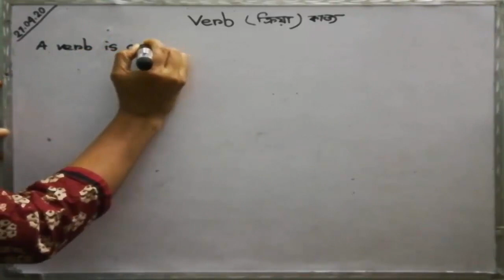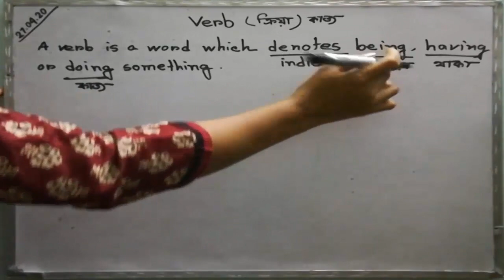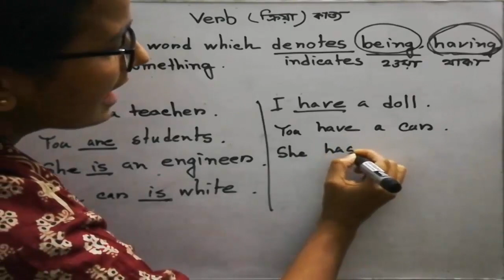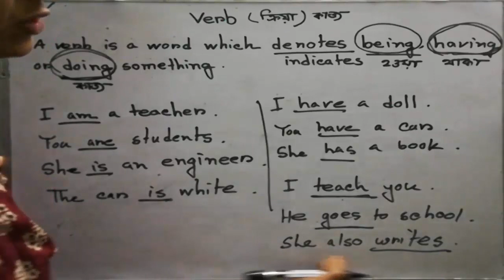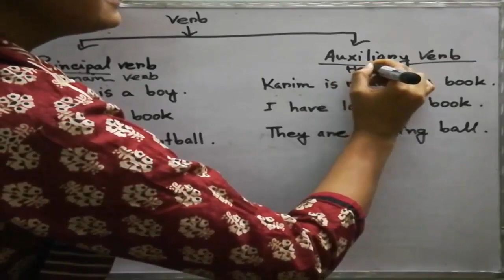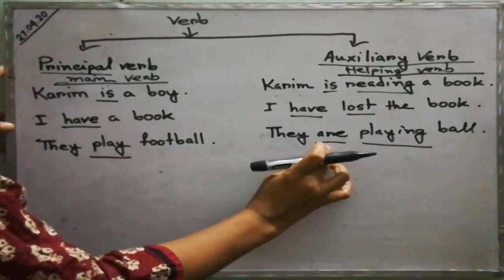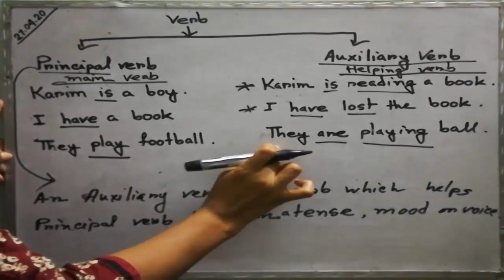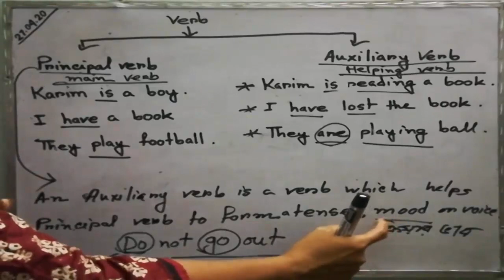Study from Home - Verb (Part 1) STD IV ENG II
We are learning the Verb.